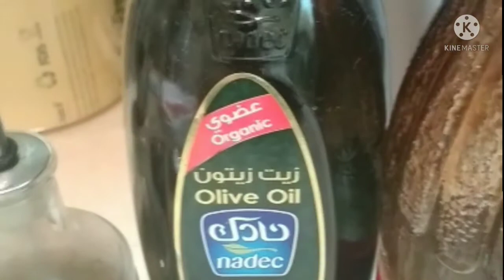SIMPLE SALAD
Hello guys I'm JANEJO CHANNEL
Hit the notification 🔔 to notify you
if there's a new upload videos